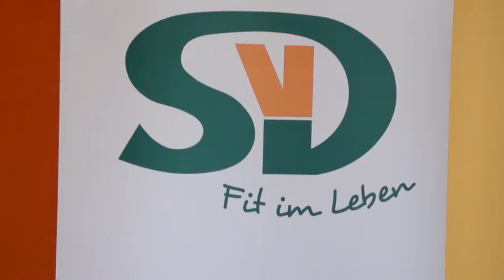Die Weltmeistergala in Diestedde - ROSSKOPF vs FETZNER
Anlässlich des 50. Vereinsjubiläums Veranstaltete der SV Diestedde (SVD) "Die Weltmeistergala" mit den Deutschen Tischtennis-Legenden, Jörg "ROSSI" Rosskopf & Steffen "SPEEDY" Fetzner.
Zahlreiche besucher tummelten sich in der Sporthalle von Diestedde und bestaunten das können der zwei Profis!